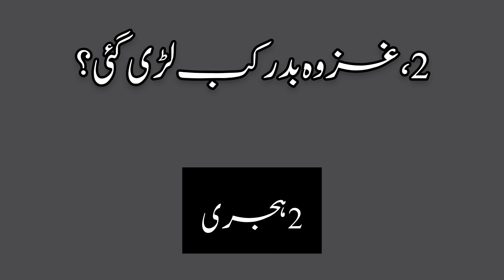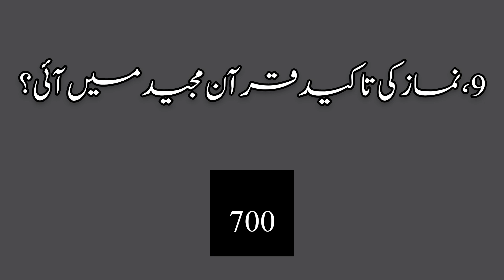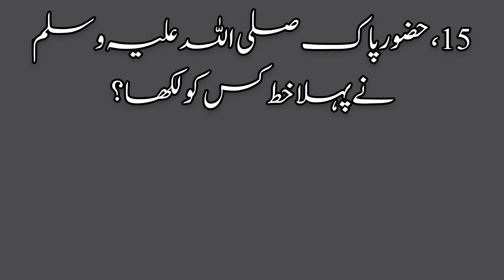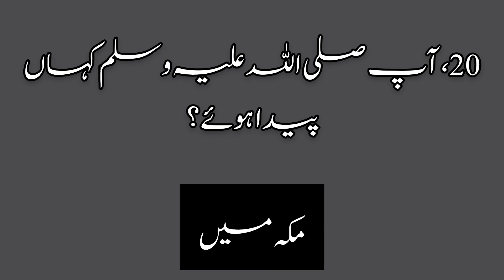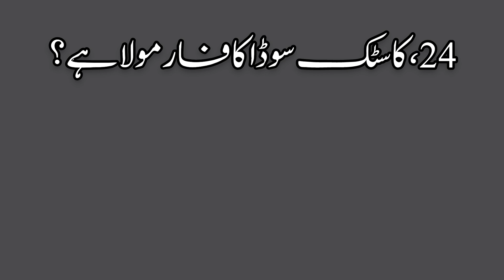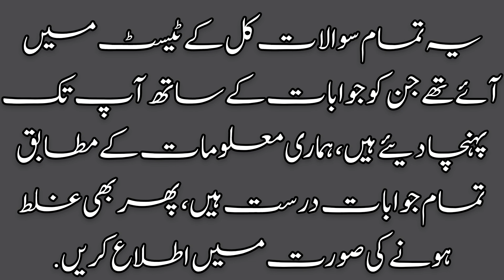SBK Test, Duki, Barkhan, Musa Khel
Kal ka Test, Boht sary sawalat Repeat Hue hain, Unko thek se yaad karen, Aagy test me Apky kam Aa sakty hain, Regards